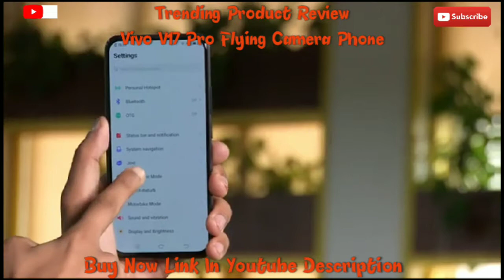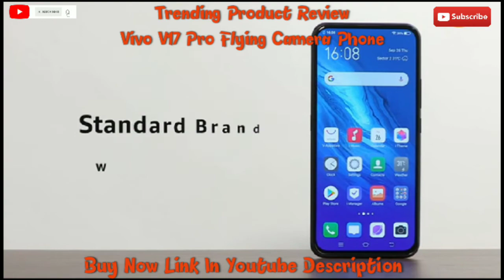Vivo V17 Pro Midnight Ocean Black, 8GB RAM, 128GB Storage Review /flyingcamera /smartphone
Vivo V17 Pro Midnight Ocean Black, 8GB RAM, 128GB Storage Review
Related Search
Advanced Software's

Ladieswear..

Men's Fashion